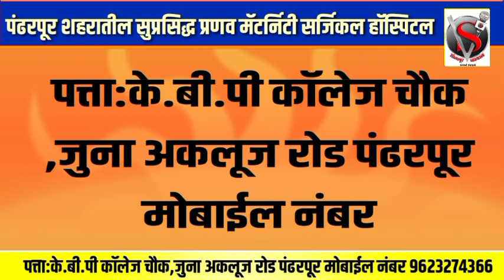परिचारकांचा आदेश अन् भीमशक्तीचे आधारस्तंभ उमेश सर्वगोड मैदानात,कार्यकर्त्यांना केले आवाहन*